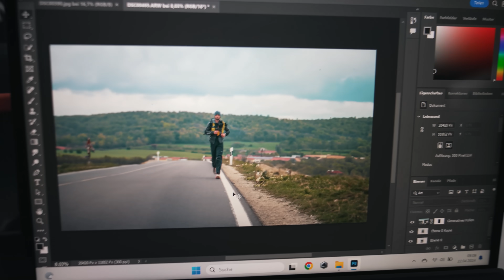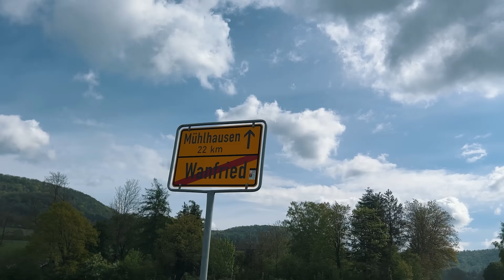POLIZEI HÄLT MICH AN! 🚔🚨| Berlin to NYC | Cyborg Season '24 #4 | Arda Saatci